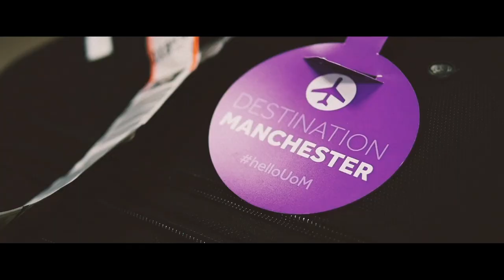Welcome to Manchester (a message for new and returning students from Chancellor Lemn Sissay)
There's so much on offer during Welcome to help new students settle in and make your mark at Manchester.